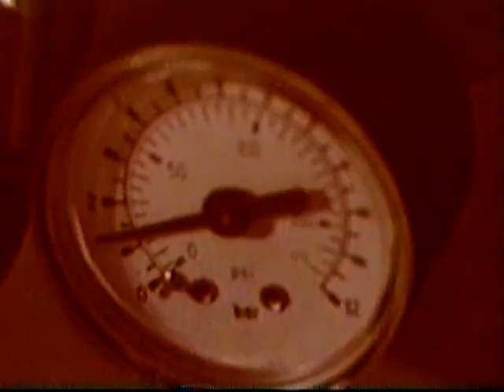Dejate atrapar!! Mayte Prida.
Mayte Prida fue la primera Rapera Latina en los Estados Unidos en 1990. Déjate Atrapar fue el título de su primer sencillo y su primer video musical.